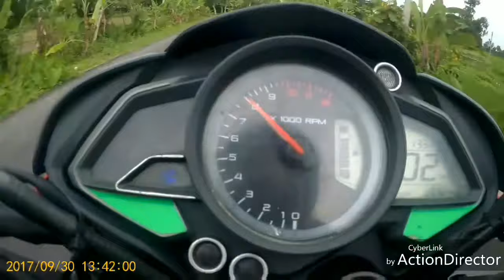First trial with SJ CAM